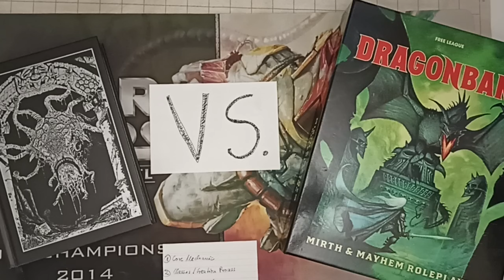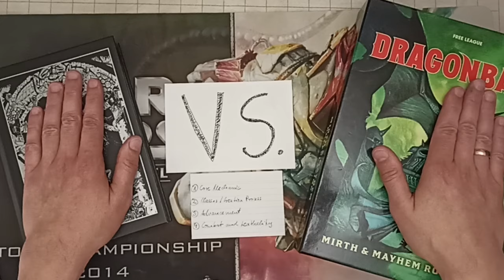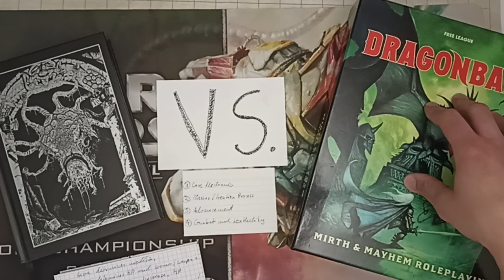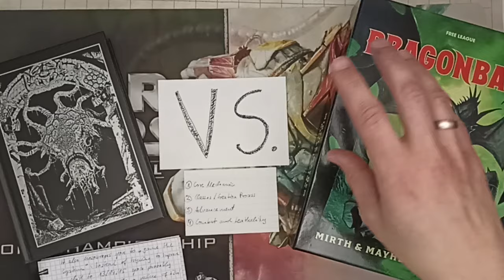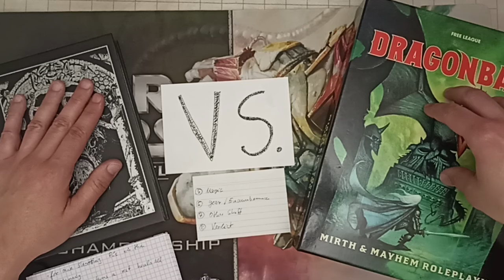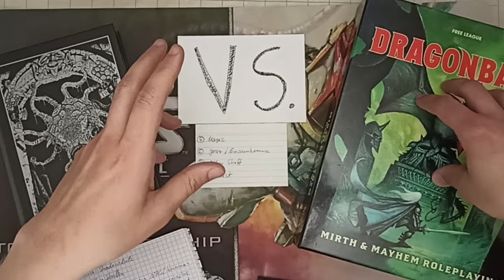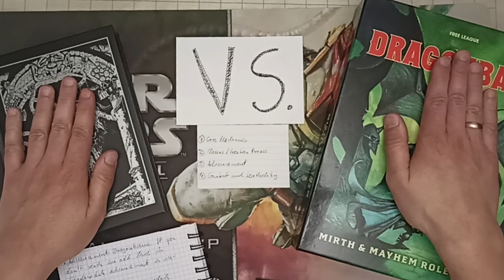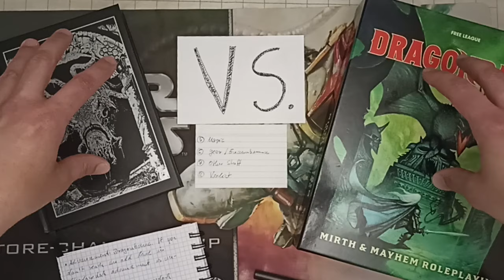Shadowdark VS. Dragonbane - A Comparative Review from a Solo Gamer's Perspective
Welcome to the very first review on this channel where I compare Shadowdark with Dragonbane and give you my Solo Gamers verdict.
Core Mechanics: 03:35
Classes/Characters: 10:15
Advancement: 19:05
Combat: 24:15
Magic: 33:25
Encumberance: 38:00
Other Stuff: 40:30
Verdict: 47:13